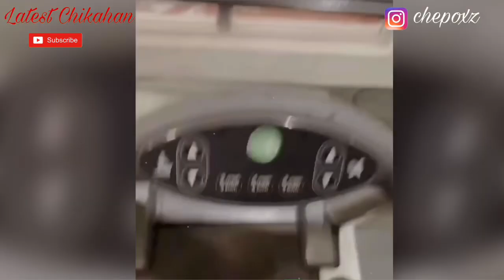Happiest Bonding ni Lilo Andi and Philmar | Philmar Alipayo Update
Philmar Alipayo Update